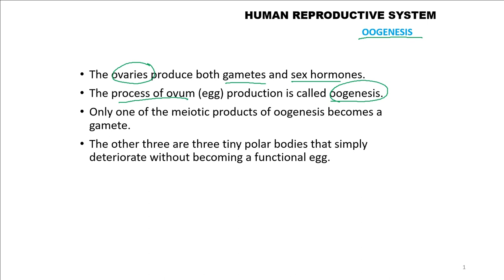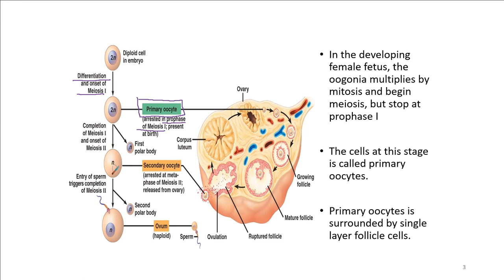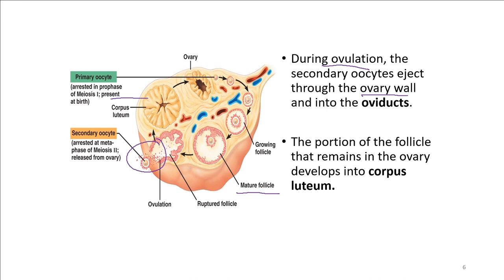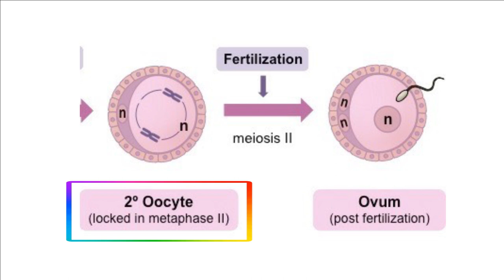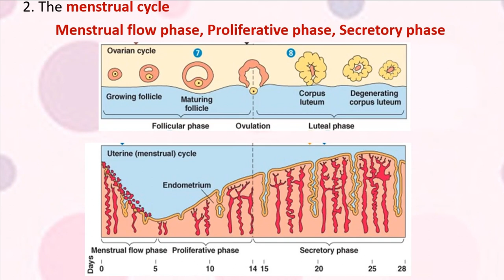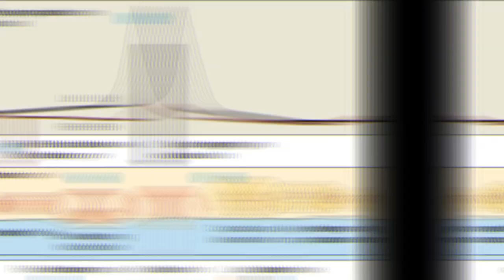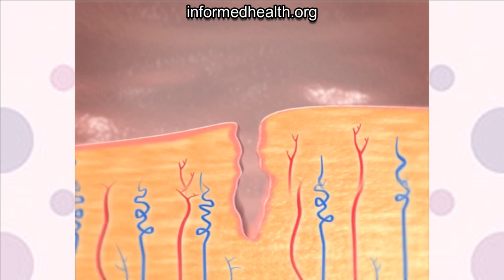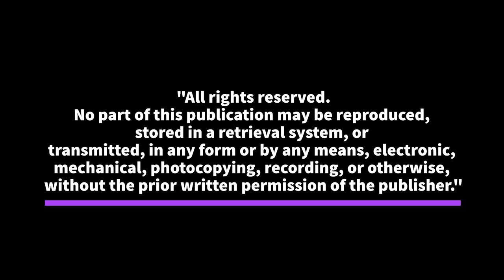Reproductive System | Oogenesis and Its Hormones